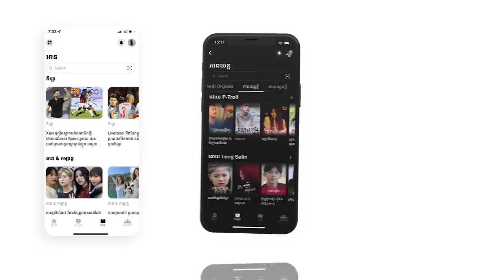ភូមិអ្នកលេង - ភាគ០១ [ រក្សាសិទ្ធដោយPTroll Official ] | បងនុច ប៉ះ កីឡាកាសRomanRageហើយ...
កាន់តែពិសេស កាន់តែអស្ចារ្យ
កម្មវិធី TrueID ថ្មីរបស់យើងមានវត្តមាននៅលើ App Store និង Play Store ហើយ
លោកអ្នកអាចតាមដានព័ត៌មាន ទស្សនាភាពយន្ត ការផ្សាយផ្ទាល់ការប្រកួតបាល់ទាត់ មាតិកា ស្នាដៃកូនខ្មែរ និងលេង កម្សាន្តដ៏សម្បូរបែប ដោយសេរី និងឥតគិតថ្លៃ មានតែមួយគត់នៅលើ TrueID
នៅចាំអីទៀត!